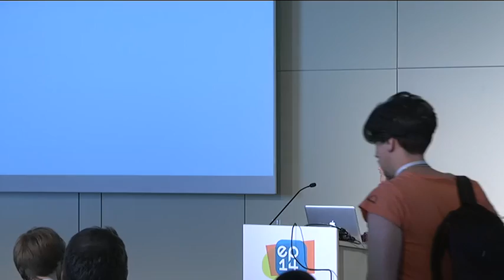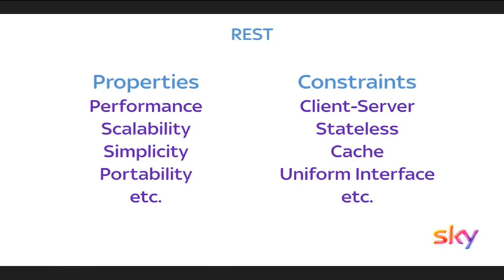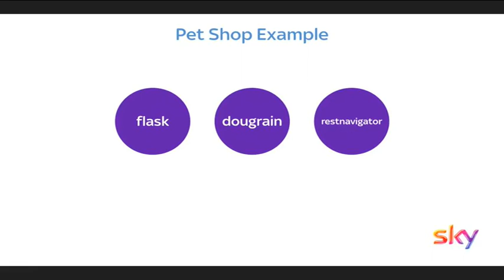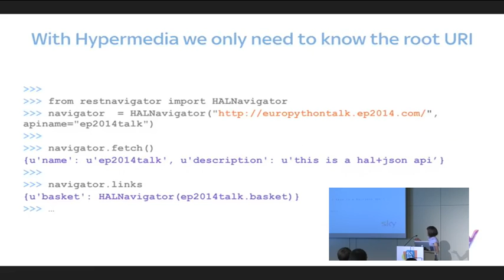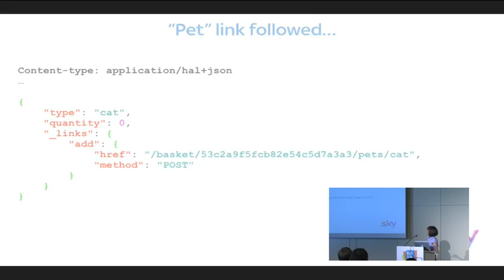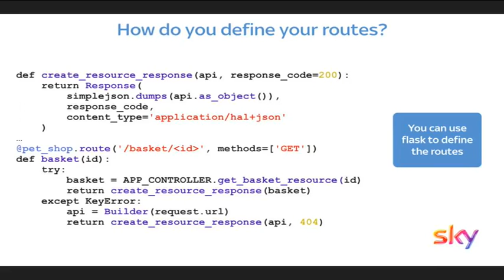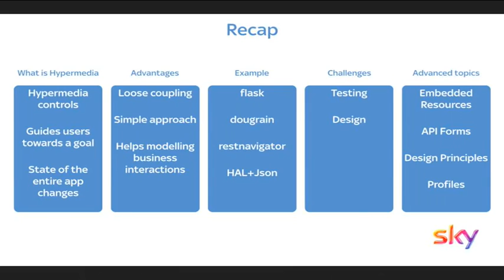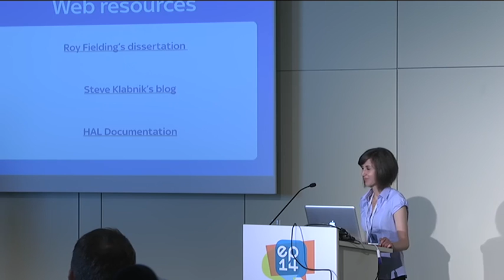Cutting-edge APIs using hypermedia at BSkyB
In this talk I will explain what hypermedia enabled API means, I will give an example of such an API and I will take you through the implementation details and the usage of flask, dougrain and HAL in this context. Also, I will present a brief comparison with an API that is not hypermedia enabled and take you through the advantages of using the hypermedia approach.